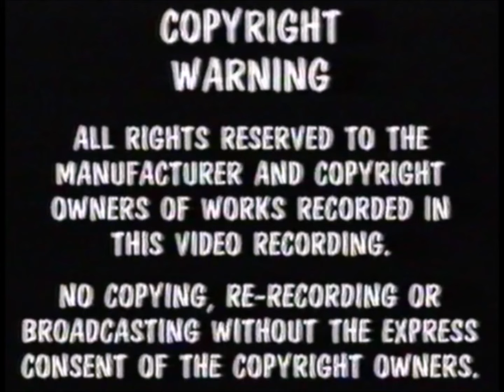અમર શહીદ નાગાજણ: કાનજી ભુટા બારોટ. Amar Shahid Nagajan. Kanji Bhuta Barot.